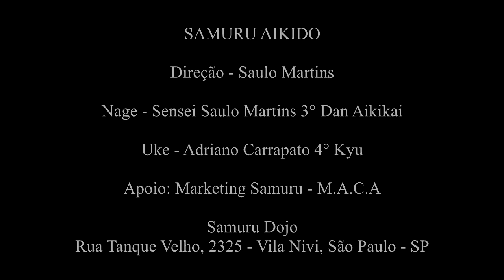Kirioroshi Irimi-Nague Omote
Os princípios do combate com espada e sua aplicação nas técnicas do Aikido.
Samuru Dojo - Rua Tanque Velho 2325 - Vila Nivi - Zona Norte - SP